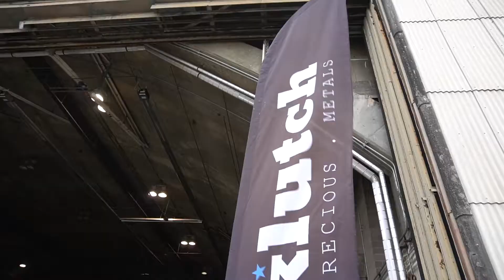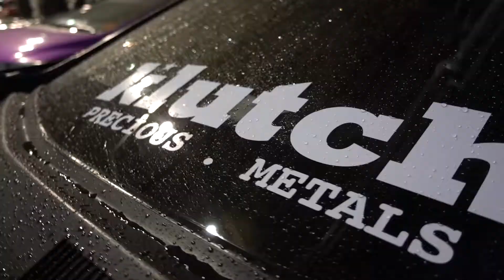Stoopicold 2018 Memphis Tennessee Slammedenuff Klutchwheels /Conceptone Vlog #12